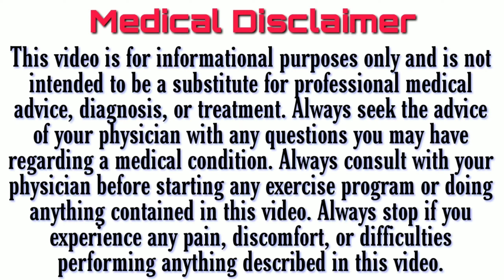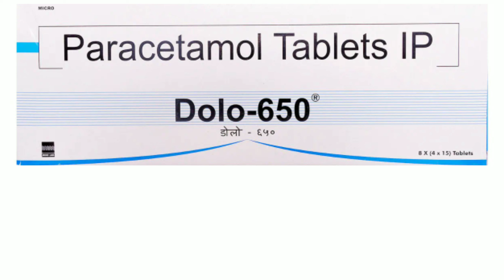dolo 650 | dolo 650 tablet uses in hindi | dolo tablet kis kaam aati hai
aaj ki iss video hum Janne wale hai dolo 650 mg tablet ke bare me iske use, side effects, dose to video ko dekhte rhiye